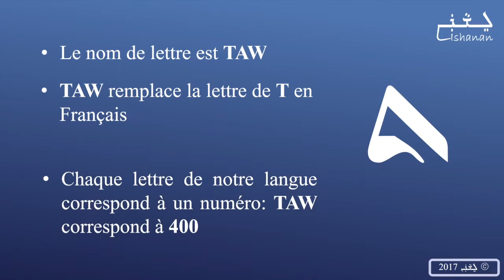Leçon 22 - TAW (Français)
nous allons apprendre TAW aujourd'hui